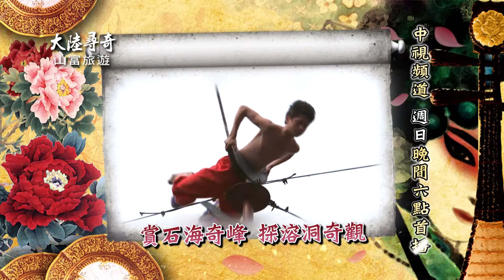中視《大陸尋奇#1616》5/24精采預告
敬請鎖定中視頻道週日晚間6點《大陸尋奇》